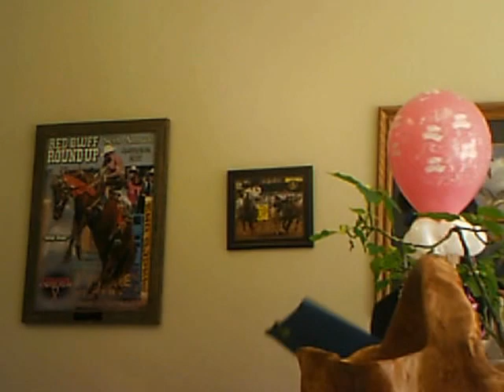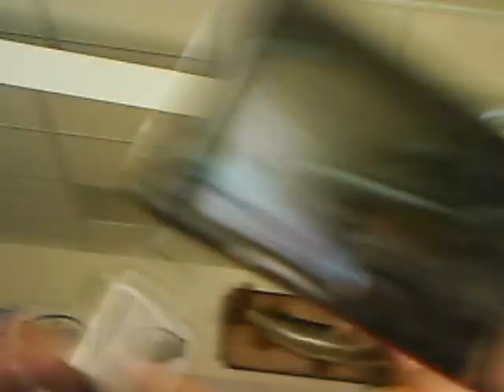Undercover Fly video tapes a Birthday Singing Telegram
Amandas mother wanted to give her daughter a birthday gift she would always remember, so she had our Officer Kickemas Singing Character from Crazy Clown Entertainment, deliver her a Birthday Singing Telegram,Balloon, and an order of Cake Lollipops at her work.